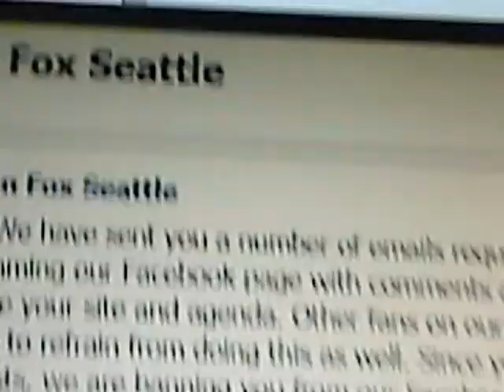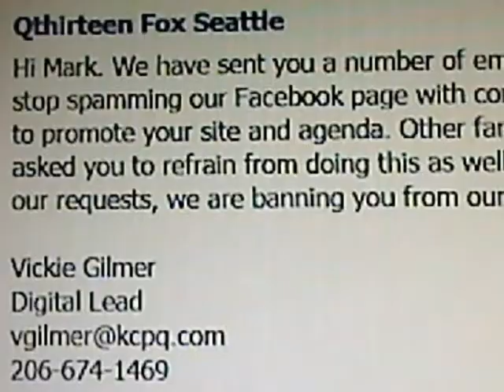Patcnews Sept 20, 2012 Brenna Miller talks about the Libreal Press and Facebook Block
MarK Eberle  created this video I created this video Mark Eberle created this video Patcnews The Patriot Conservative News Tea Party Network Welcomes Brenna Miller- Image Consultant & Professional Coach
Model/Actress